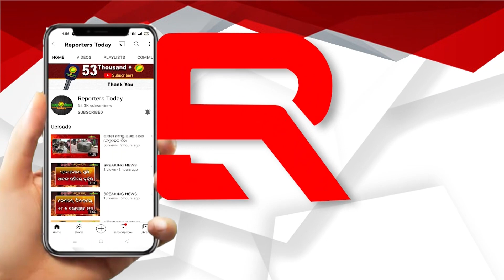ଯାନିଯାତ୍ରାରେ ବଇଁଶୀ ବିକିବାକୁ ବିହାରରୁ ଅସ୍ତରଙ୍ଗ